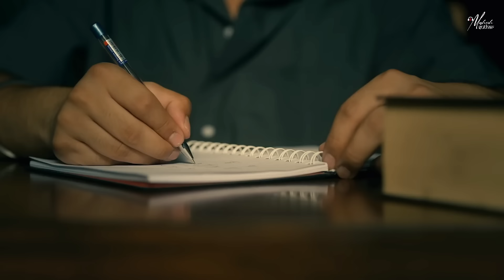Nain Tere Punjabi Mashup 2024 | Shubh Ft.Sonam Bajwa | Sidhu Moosewala | Imran Khan | Sunny Hassan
Presenting You.

Songs : Nain Tere Punjabi Mashup 2024.
Mashup By : Mahesh Suthar
Visuals : Sunny Hassan

Track.
1.Nain Tere - Shubh Ft.Sonam Bajwa
2.Us - Sidhu Moosewala
3.Kamlee - SARRB
4.Dilawara - The PropheC & Ezu
5.Tu Hi Aa - The PropheC
6.First Sight - RAKA
7.9:45 - Prabh Singh
8.Aaja We Mahiya - Imran Khan
9.Mi Amor - SHARN
10.Desires - Ap Dhillon & Gurinder Gill
11.Tere Te - Ap Dhillon & Gurinder Gill
12.Spain - Jassa Dhillon
13.Hawa Banke - Darshan Raval

Tags.